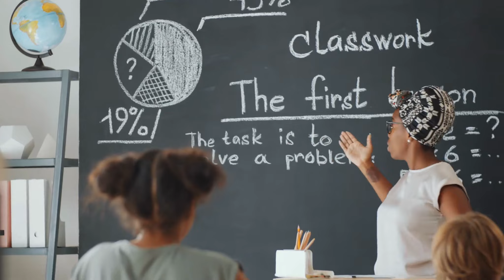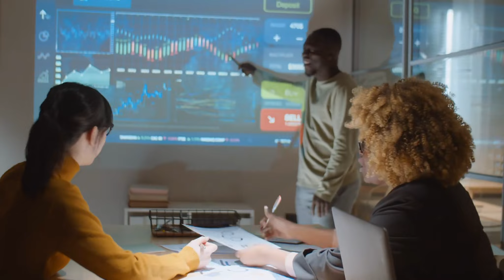Tập 9 | Bất Hợp Cách Đích Đại Ma Vương Audio | Chương 81 - 90 | Tiên Hiệp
⭐ Quyền lợi: Yêu cầu làm Full bất kỳ bộ truyện nào:
Truyện: BẤT HỢP CÁCH ĐÍCH ĐẠI MA VƯƠNG Tập 9
Tác giả: Nhất Mộng Hoàng Lương
Thể loại: Tiên Hiệp
Identifier: 63f5bf71efbdcab7d160f58e

Chi tiết các chương:
00:00:00 Chương 81 : Lão nương rất mạnh
00:08:32 Chương 82 : Nghe gà nhảy múa
00:16:34 Chương 83 : Hung hãn 【  Chương 1: 】
00:25:00 Chương 84 : Bị người khi dễ? 【  canh thứ hai 】
00:33:33 Chương 85 : Bao che cho con 【  Canh [3] 】
00:41:48 Chương 86 : Người nào đánh?
00:50:43 Chương 87 : Về sau thường tới ah
00:59:04 Chương 88 : Chơi mở ah
01:08:04 Chương 89 : Đục núi ma?
01:16:44 Chương 90 : Liền gọi Giang Thành Lễ a

Any copyright complaints or suggestions please contact admin